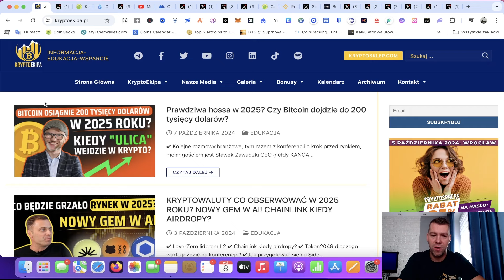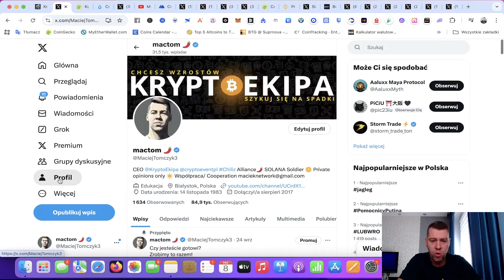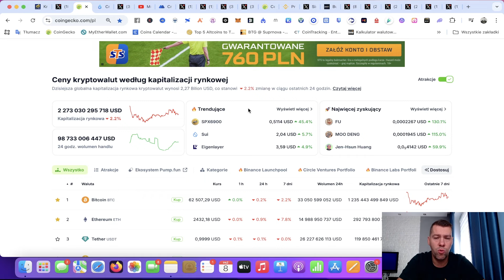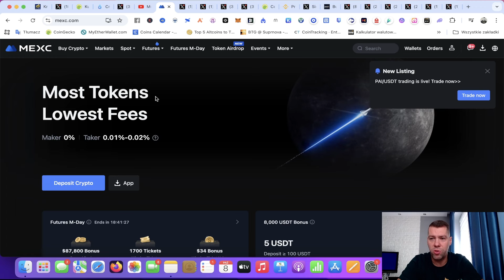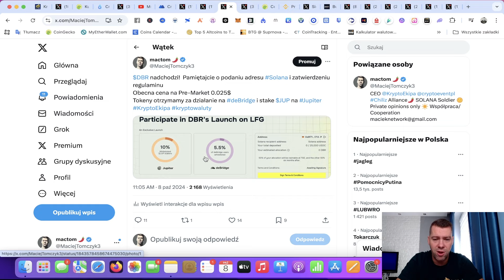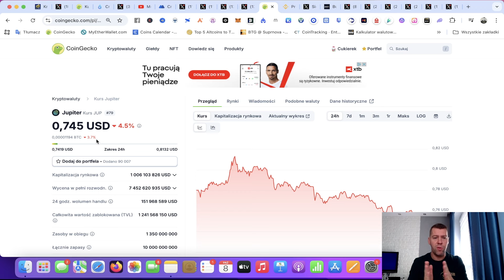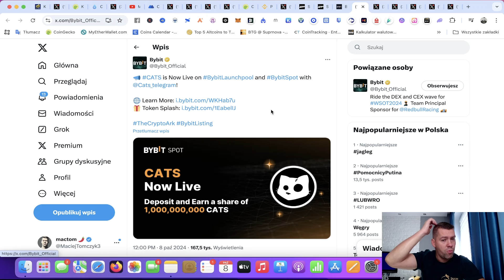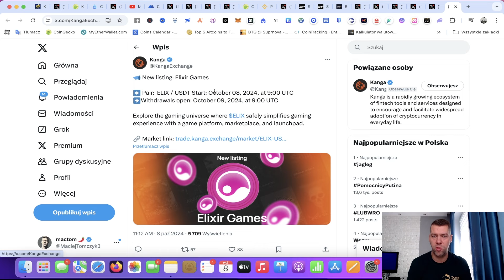Hossa na MEMECOINACH! 2 ciekawe AIRDROPY w październiku! Gdzie kupuje GEMY?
✔ Przegląd portfela, moja nowa pozycja
✔ Dlaczego memecoiny pompują?
✔ Gdzie szukać projektów na Monad?
✔ Nadchodzi airdrop od deBridge
✔ Scroll na Pre-Market. Checker niebawem?
✔ SidusPad nowe launchpoole
✔ Mexc najlepsza giełda do gemów
✔ Akcje na ByBit
✔ RoboHero kryształy
✔ Eden strefa relaksu
✔ Kanga listingi
🔴 UWAGA
Opis zawiera reflinki do rejestracji do giełd i platform: